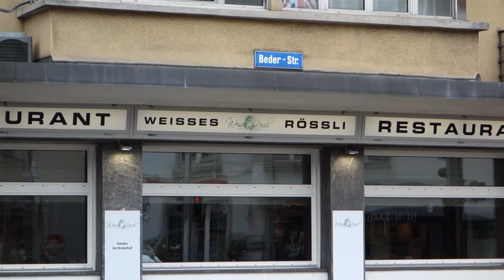Restaurant Weisses Rössli, Zürich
Dies ist ein Video Blog von INSIDE NOTES "Sein & Haben".

Weisses Rössli
Bederstrasse 96
8002 Zürich